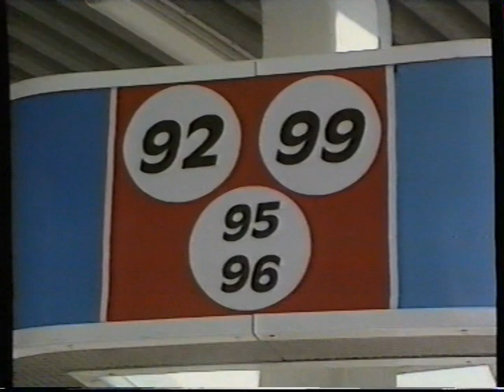Kilpa-autoilun doping - SUPERBENSA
Vuodenvaihteessa 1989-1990 on keskustelua herättänyt kilpa-autojen doping eli käytetty korkeaoktaanisempaa bensaa kuin sallittu. AKK:n silloinen pääsihteeri Antti Syvälahti haastattelussa aiheesta, Erkki Vanhanen haastattelee.